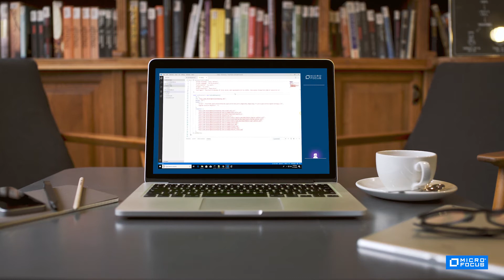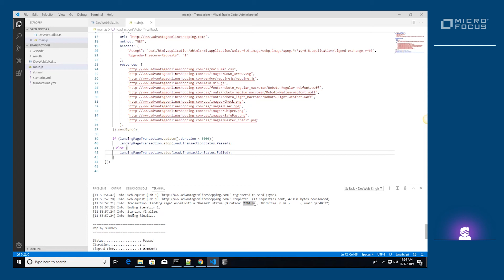Tutorial 5: Transactions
Micro Focus has introduced a brand-new LoadRunner protocol to its outstanding line up of protocols. DevWeb is a protocol that focuses on the HTTP (transport) level, providing a lightweight, scalable and cross-platform solution for web protocol testing. This video is one of series of DevWeb tutorials:
DevWeb Tutorial #1 – Installing DevWeb DevWeb Tutorial #2 – Creating a script DevWeb Tutorial #3 – Recording with the Proxy Recorder